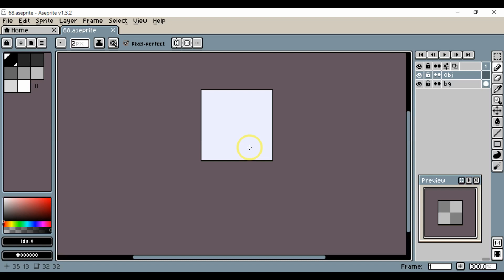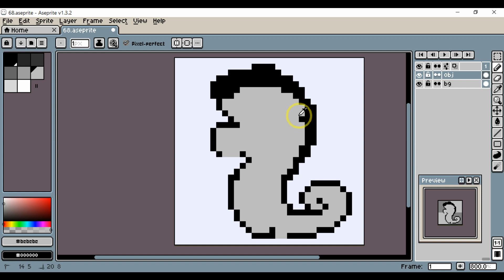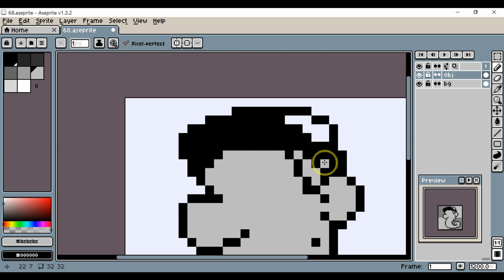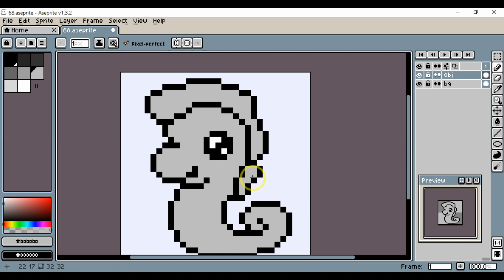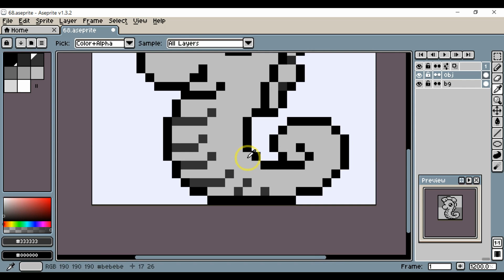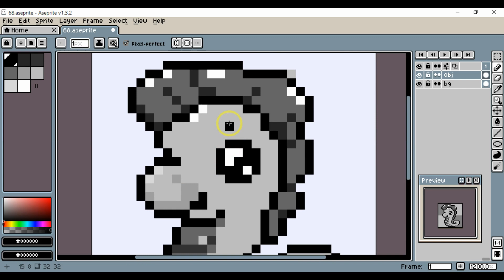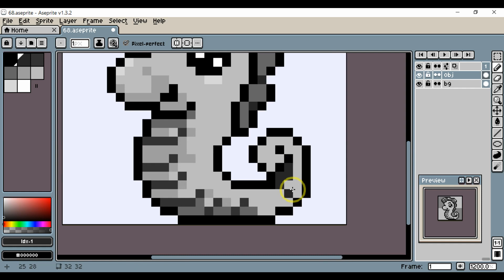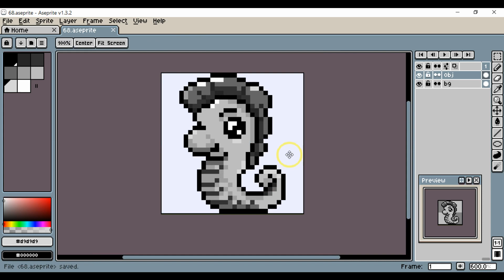seahorse 🐴🌊- pixel everyday (oceanic)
practice #58

my early pixel art practice..

Sea

software i use :
Aseprite